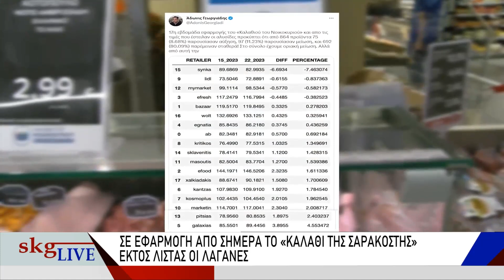SKG LIVE 24/02/23 ΜΕΡΟΣ Β